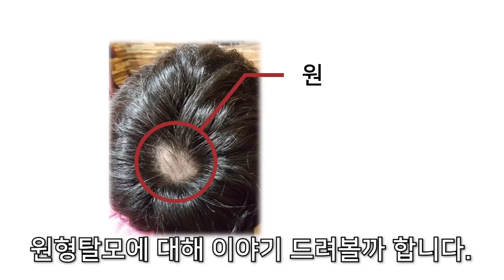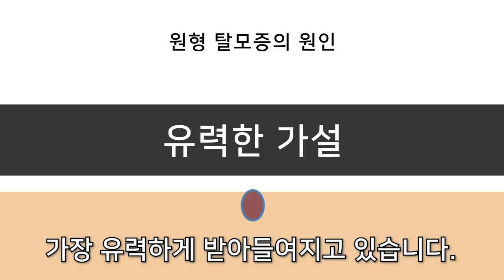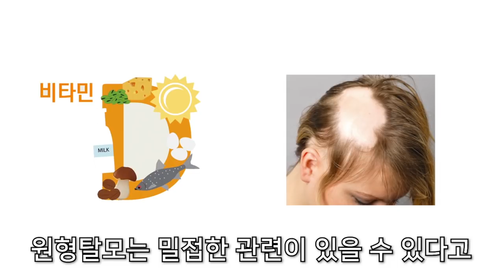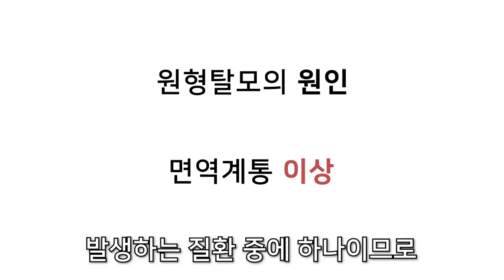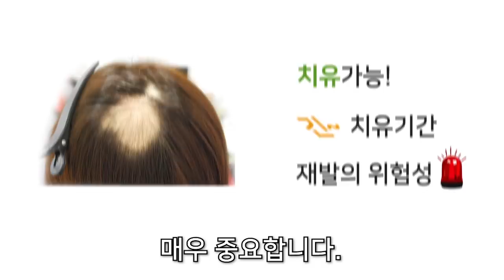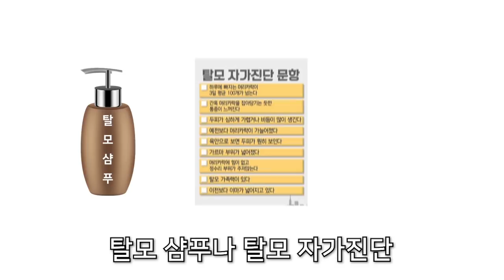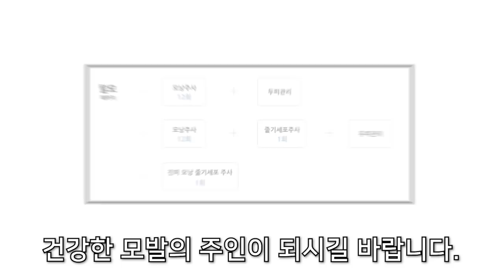피부과 전문의가 알려주는 "원형탈모의 원인과 해결법"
현대인들의 가장 큰 고민은 바로 탈모입니다.

탈모중에서도 원형탈모는 우리 현대인들에게 요즘 많이 생겨나고 있습니다.

원형탈모의 원인은 무엇이고
원형탈모가 생겼을 때 우리는 어떤 대처를 해야하는지

피부과 전문의 이해진 원장이 알려드립니다.

탈모에 좋다는 샴푸, 민간요법을 비롯하여
인터넷에 떠도는 풍문등이 정말 효용성이 있는지.

그에 따른 리스크는 없는지,
리스크가 있다면 왜 리스크가 있는지에 대해서 설명하고자 합니다.

탈모중에서도 원형탈모의 경우
신속한 대처로 더 크게 번지는 것을 막는 것이 중요하기도 합니다.

여러분들의 고민을 덜어드리기 위해
연세에이앤비 피부과가 제작하였습니다.

석촌역 7번출구
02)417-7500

연세에이앤비 피부과

(영상제작 : 제이와이기획)